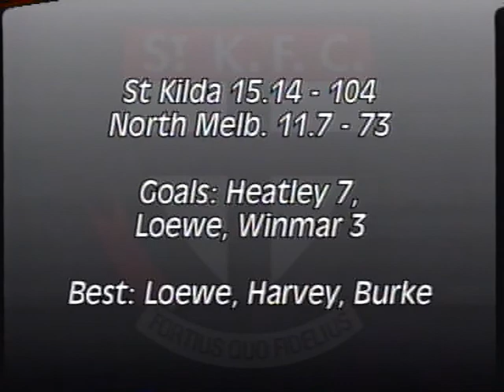Semi Final 1997 St Kilda VS North Melbourne Jason Heatley 7 Goals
Semi Final 1997 St Kilda VS North Melbourne. Nathan Burke and Robert Harvey were the stars while Jason Heatley kicked 7 Goals.
Below is a link to the next part of this show.